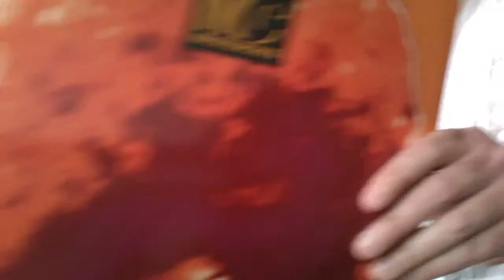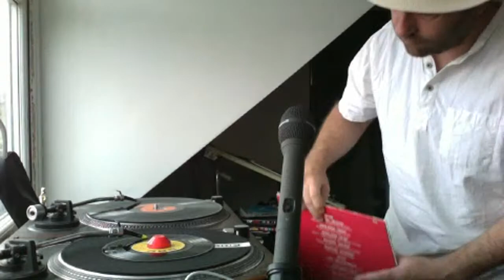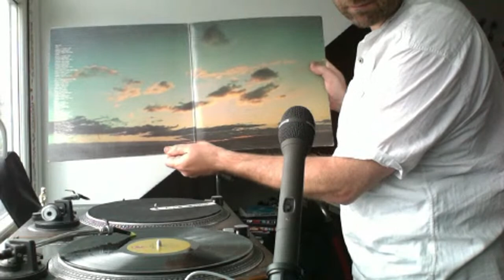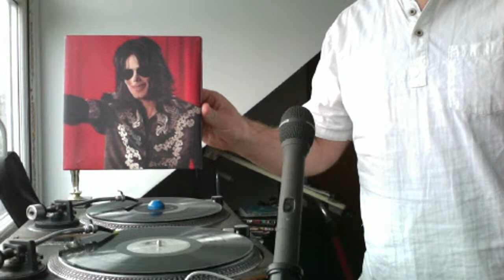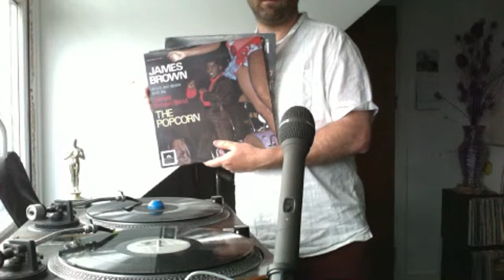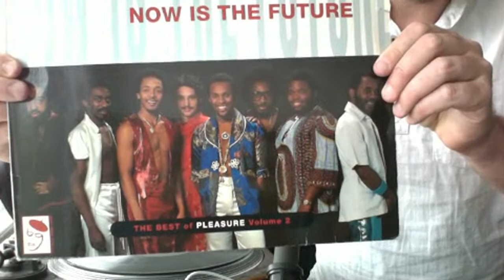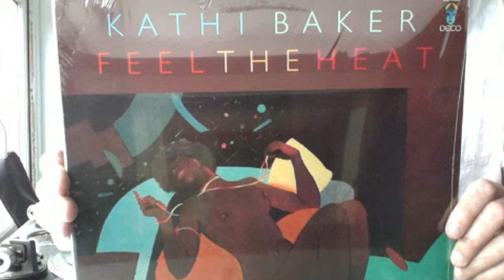GOOD MORNING, ALL FUNK, ALL BOOGIE!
30m set: Hand of time - The Perfect Circle / I Don't Know what it is (Sho is Funky) - Ripple / I've got So Much Trouble in my life - Sir Quarterman & Free Soul / K-Jee - MFSB / For The Love Of Money - Armada Orchestra / Joyous - Pleasure / Aqueba-masaaba - Remi Kabaka / Feel The Heat - Kathi Baker (Peace, and stay safe!)